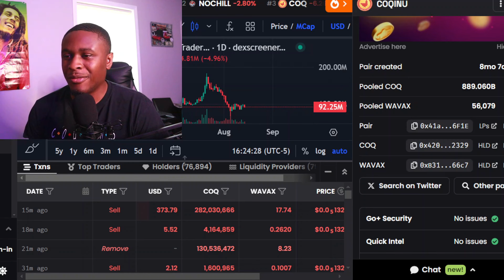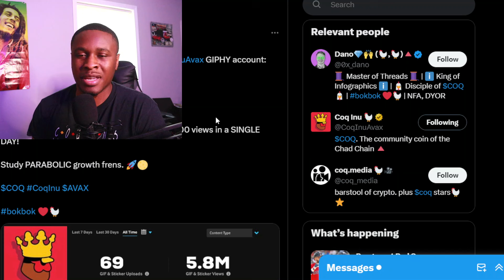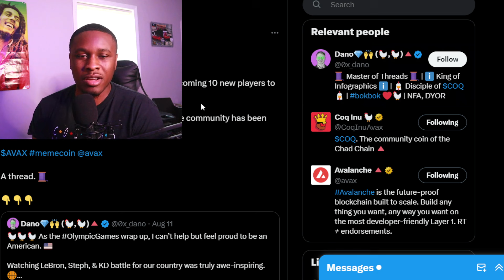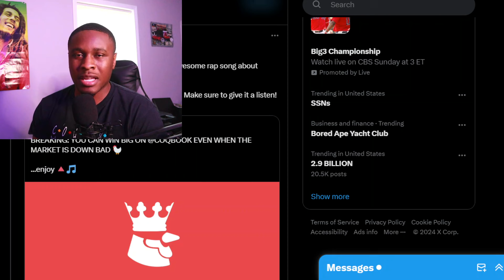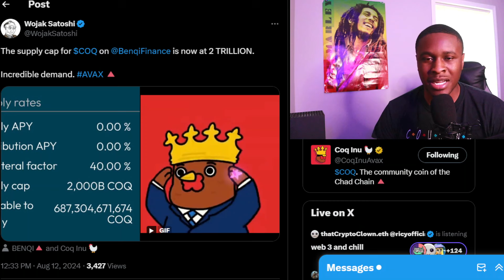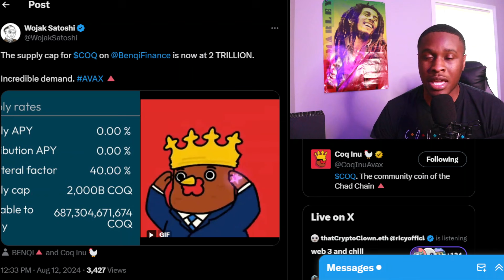COQ INU JUST DID THIS ! COQ HOLDERS MUST PAY ATTENTION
All opinions expressed in the video and this description are for entertainment only. You should consult a licensed professional before buying any cryptocurrency or digital assets. Everything in this YouTube channel is for entertainment only.